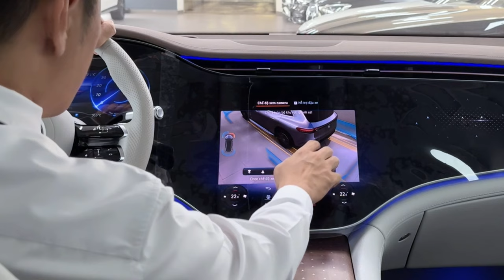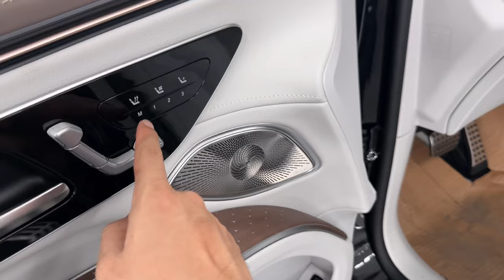Review Mercedes EQS 500 4Matic chiếc xe Điện không đối thủ thủ tại Việt Nam | Với giá bán 5 tỷ đồng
Với xe EQS 500 4Matic chiếc SUV thuần điện cho một trãi nghiệm lái thật sự bất ngờ. Có thể nói lái sướng hơn và mạnh mẽ hơn so với người anh em GLS 450 một chiếc xe đã tạo được chỗ đứng vững trãi cho thị trường xe SUV trên thế giới.
Với gía bán 5 tỷ đồng và hỗ trợ 100% thuế trước bạ cho xe điện nhưng với số lượng bán chưa nhiều vi tâm lí nhiều người Việt còn ngại về cơ sở hạ tầng về tramj sạc. Nhưng Duy thấy đó là một trở ngại không đáng kể vì Mercedes có cả sạc taị nhà và sạc di động nếu di chuyển xa.